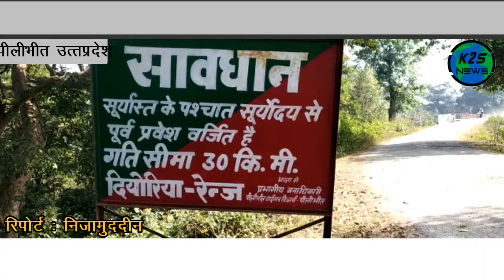नवनिर्वाचित उपसभापति वीरू पुजारी का वार्डवासियों ने किया सम्मान । हत्या के आरोपी गिरफ्तार ।